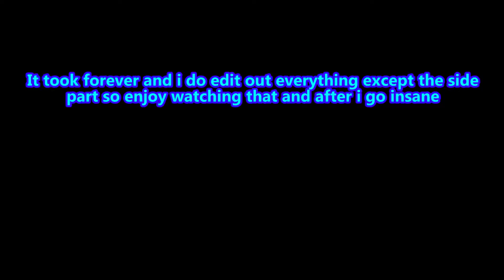Xenoblade Chronicles X with Shin #35